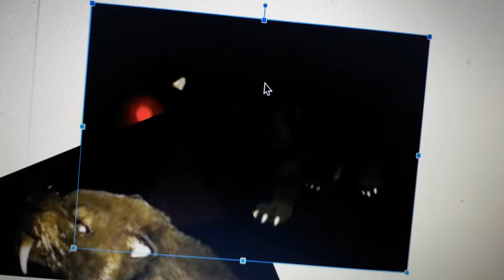Dark Golden Oreo Monster Tiger Says Yes All Dark Boom Boom Characters Gets Ungrounded/ Grounded